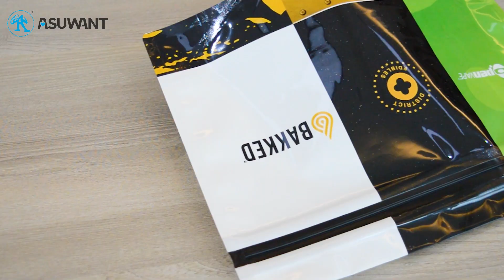Child resistant lock bag | ASUWANT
Child resistant lock bag from ASUWANT feature built-in safety mechanisms to prevent young children from accidentally ingesting harmful chemicals and poisons. The child safety lock bag has a unique push-release locking mechanism and reinforced zippers, which are easy for adults to open but very difficult for children to use.